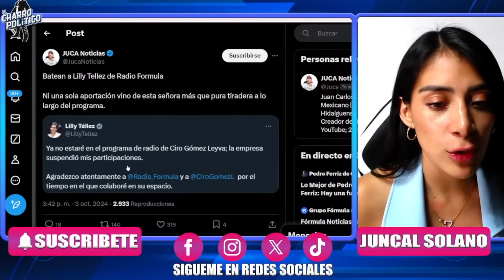TELLEZ SE DESPIDE DE SU ESCAÑO!